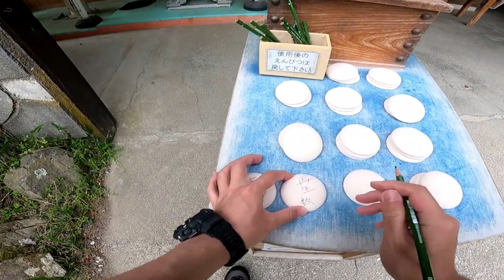【後半】巧妙に作られた有期契約に戦慄した無職画家